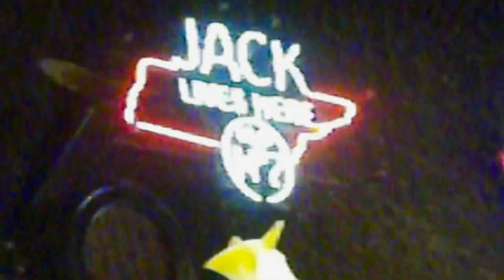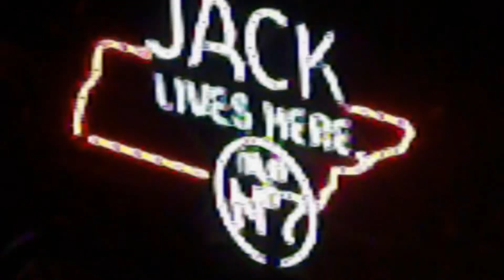Keller Rae - Diane (visualizer)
Keller Rae - “Diane”

Written by: Keller Rae and Anna Lee Palmer

Produced by: Mitch Crego

Directed and Edited by: Keller Rae

Shot by: Anna Lee Palmer

Follow Keller Rae Instagram:   / kellerraehudson

Lyrics:

I was too young and you were just mean
I stuck around too long oh you had a hold on me
Must’ve been your words so bittersweet
Could’ve been your love the only love I’d ever seen

When I start holding onto whiskey
I start holding onto 16
Cause I let you and your memory finally get to me
I wish that I could call it love
But we were just two kids growing up
And I’m glad I grew out of who I used to be
Now that I’m older
I wonder if you’re a better man
So I’m here drinking Jack,
hoping you find the right Diane

Sometimes I think bout what could of been
If we met anytime but then
But who am I to change the past
And who are you to keep me looking back